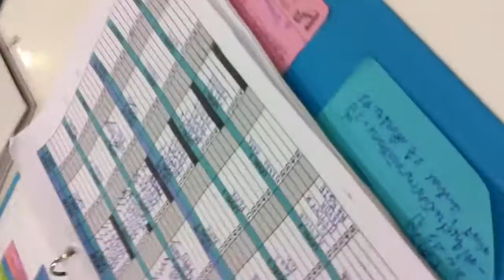Native Speaking Kids--Teacher Andrew teaches Earl to pronouce correctly !